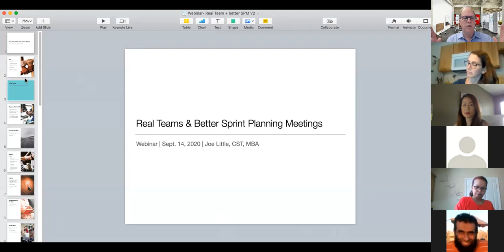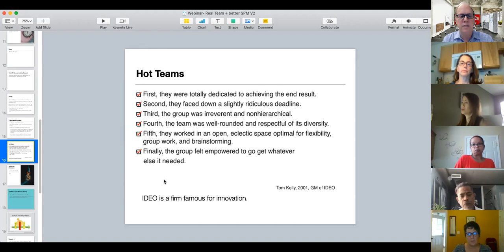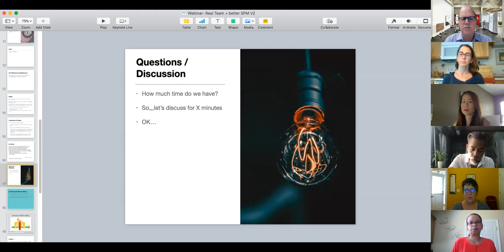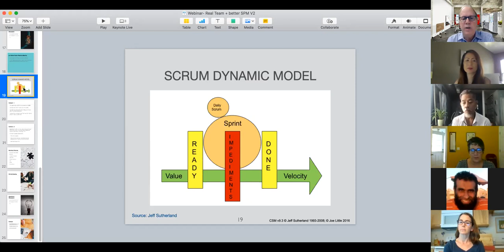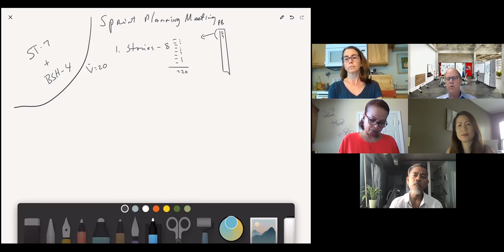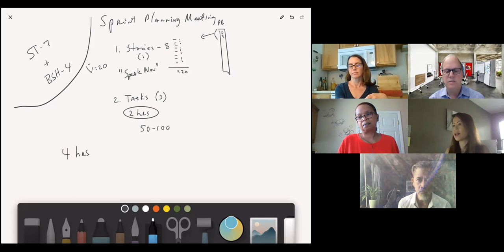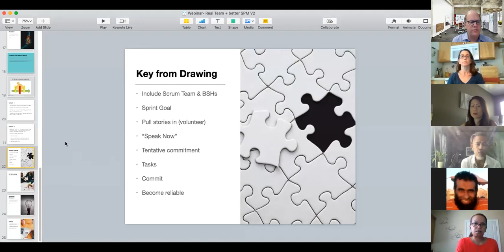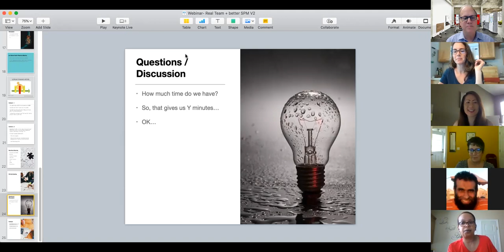Webinar: Real Teams and Better Sprint Planning Meetings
Enjoy this one-hour webinar about two topics:
(a) Building a Real Team - What is a real team and how do you help create one?
(b) How to Have a Better Sprint Planning Meeting - Who should you include? How do you prepare? What steps are included?

Joe Little is a Agile Trainer (CST) and coach. He has been delivering courses and webinars for years, and now delivers many courses and workshops online, including the CSM, CSPO, and A-CSM courses and the ARP workshops.